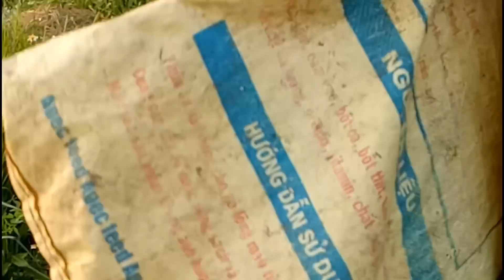Đánh lươn ở ruộng